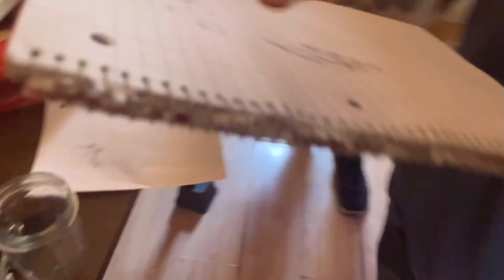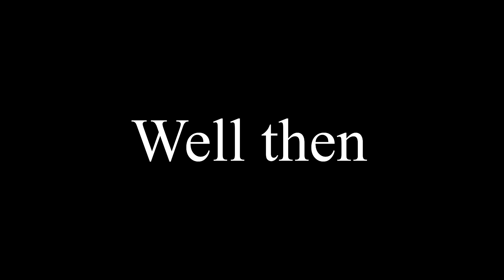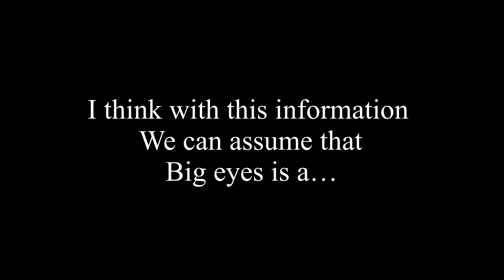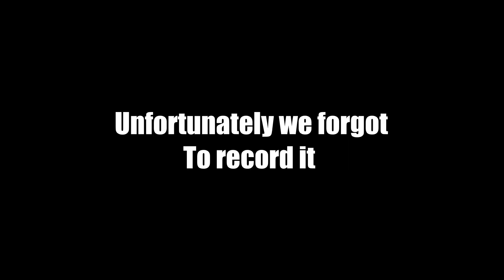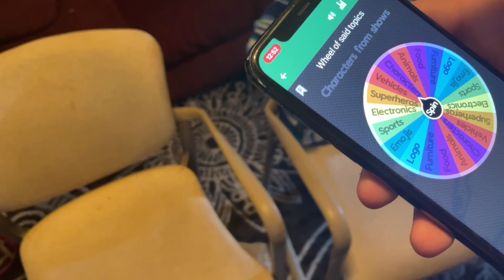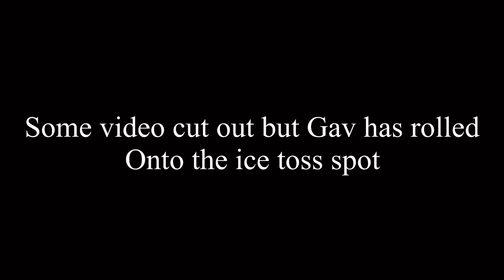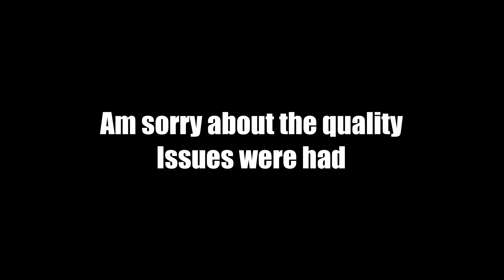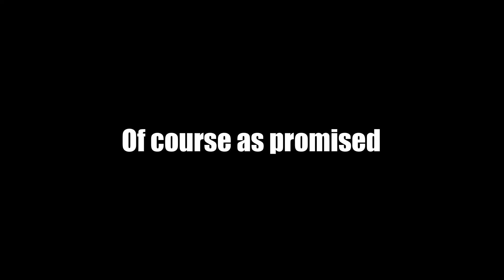WE CHANGED EVERY PROPERTY INTO A PUNISHMENT!!! - Punishment Monopoly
We are back with possibly our biggest video to date… we had so many issues with getting this out so please like and subscribe we put months of effort into this video and we are really proud on how it turned out and we hope you are too!!!

Music used in this video 👇

Intro - Epic Cinematic Action - Blackheart

Top of spine edit - True Crime Thriller Podcast - Retribution

Just Dance edits

1. Isaacs - Hustle - by Peyruis

2. Jakes - Goofy Ahh type beat part 2 - Memnicus